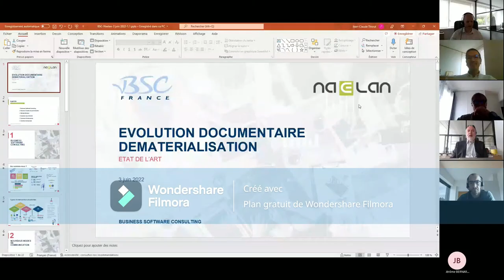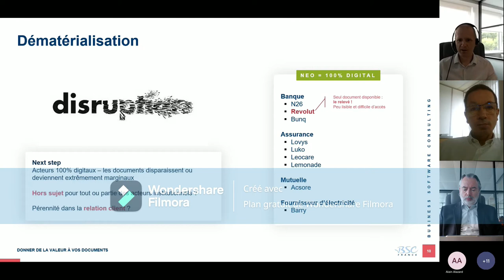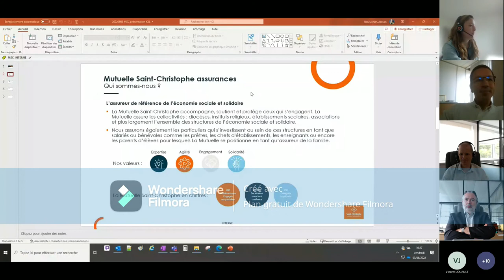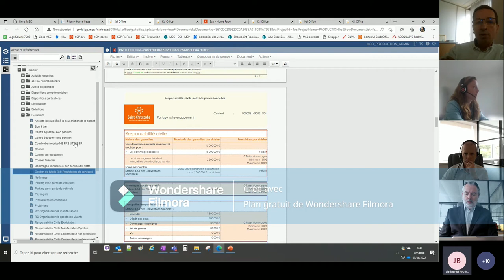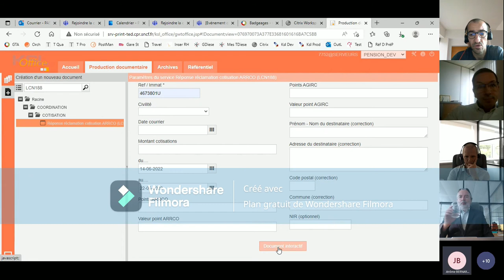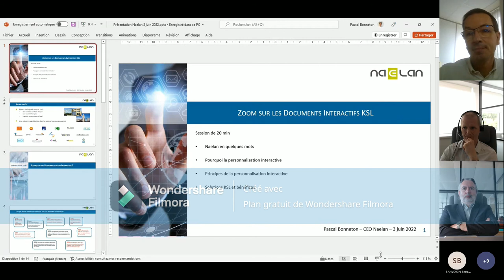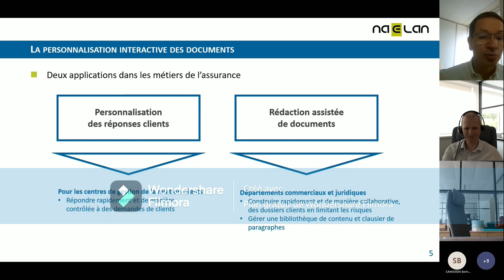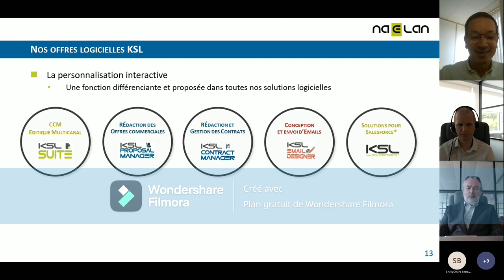Assurance & Prévoyance – Boostez la transformation digitale de votre communication clients !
Webinar Naelan en partenariat avec notre partenaire BSC.
Au cours de ce webinar, nous ferons le point sur l’évolution documentaire et la dématérialisation puis nous vous présenterons des solutions pour accélérer la transformation digitale de votre communication clients.
Vous profiterez du retour d’expérience de nos clients avec les interventions d’Alysson Fraissines, chef de projet IT à la Mutuelle Saint Christophe et de Pascal Boudas, chef de projet courrier sortant à la CPRP SNCF.